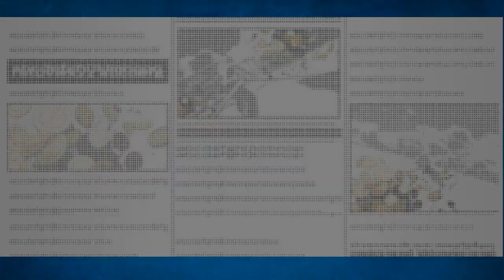Time to get serious with a Giraffe! Bounty Rush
People fear peak Giraffe power but wokey is not one of them